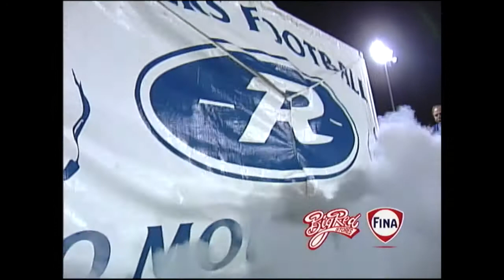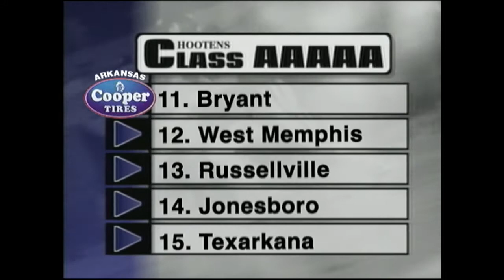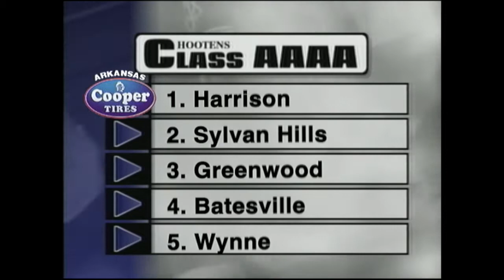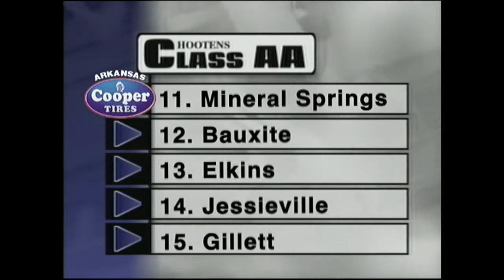Hootens Ark Football 2003 Week 5